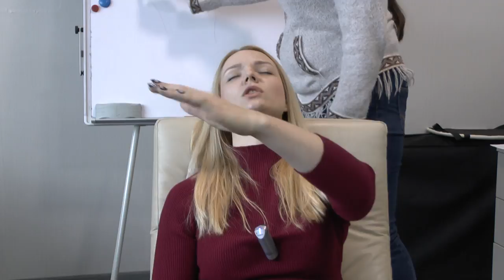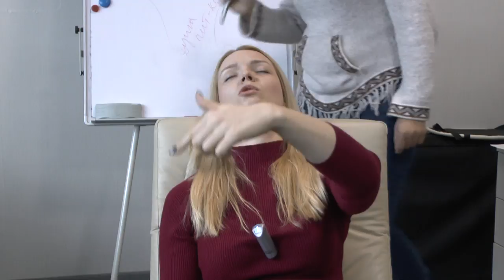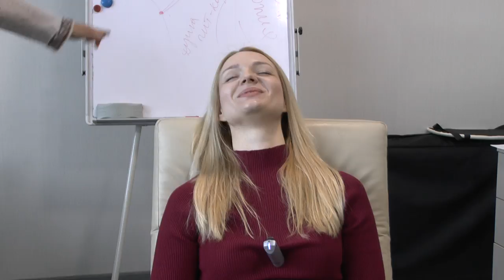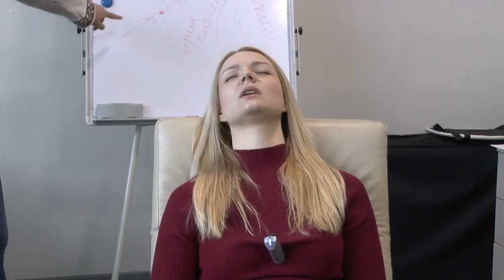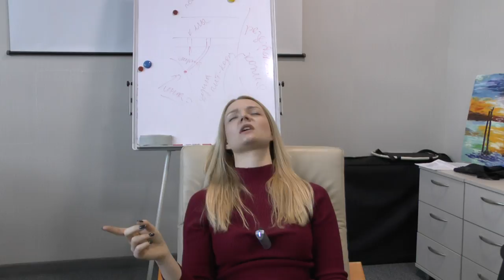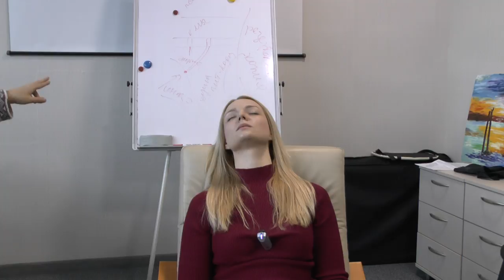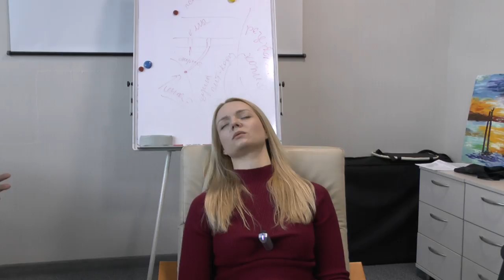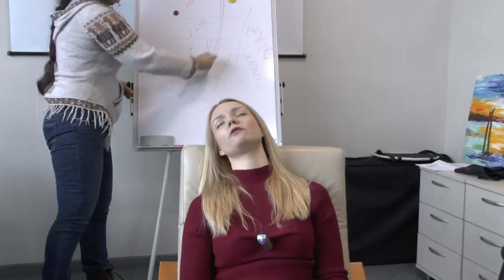Симуляция реальности, прямые настройки с душой